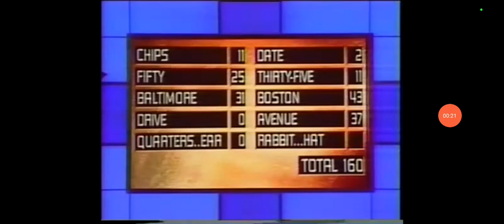January 16, 2023